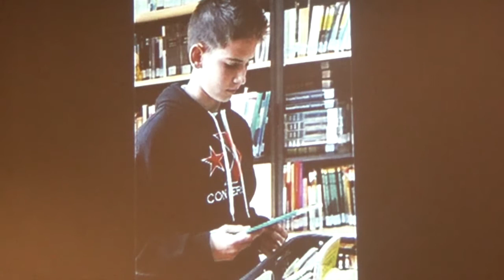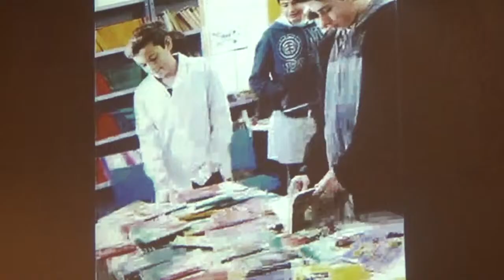VideoConferencia: Escuela Nacional "Ernesto Sábato" - Tandil, Buenos Aires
El 15 de noviembre se realizó el X Encuentro Virtual de Bibliotecarios Escolares.

Compartimos la exposición de la  Escuela Nacional "Ernesto Sábato" - Tandil, Buenos Aires sobre la  "Actividad permanente de lectura literaria"